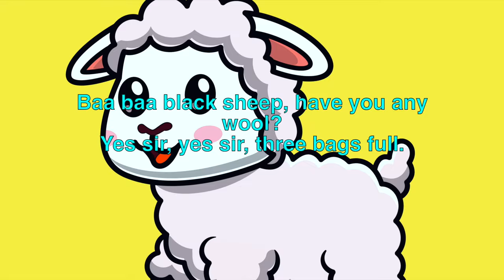Baa Baa Black Sheep 赤ちゃんサメ Kids Songs & Music Videos + More Nursery Rhymes - Lagu Anak - Kinder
"Baa, Baa, Black Sheep"  English nursery rhyme, karaoke version.
Lyrics:
One for my dame,
Enjoy! Piosenki dla dzieci Lagu Anak Anak Kinder Musik